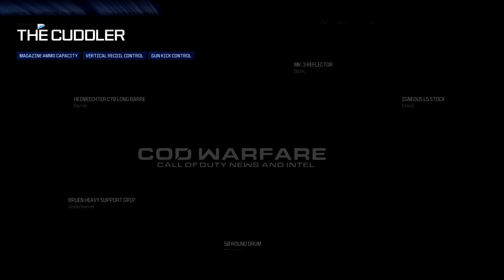Scumbag Cat Tracer Pack Operator Bundle Showcase in MW3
Credits/ COD WARFARE

► Ever wanted to unleash your inner feline chaos on the battlefield? Look no further! In this video, we're diving deep into the Scumbag Cat Tracer Pack Operator Bundle for Call of Duty: Modern Warfare 3.

Get ready to be purr-fectly entertained as we showcase:

Exclusive Operator Skin: A sleek, feline-inspired look that's sure to turn heads.
Weapon Skins: Customize your arsenal with unique, cat-themed designs.
Weapon Charms: Add a touch of personality to your loadout.
Finishing Moves: Unleash devastating finishing moves that will leave your opponents seeing stars.
Join us as we take this mischievous bundle for a spin and see if it's worth the purr-chase!